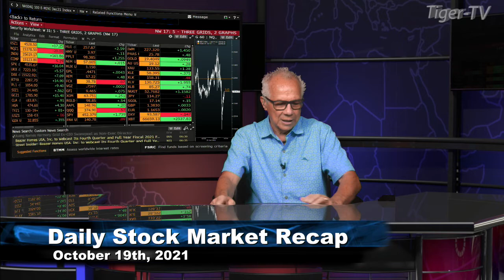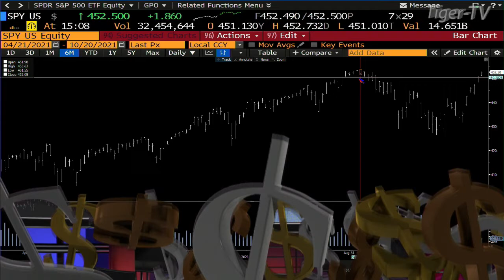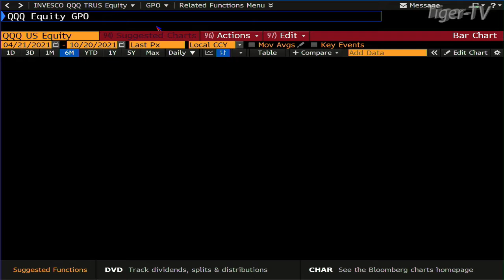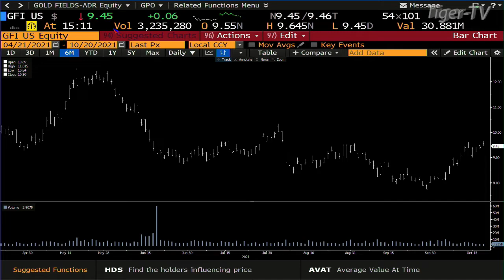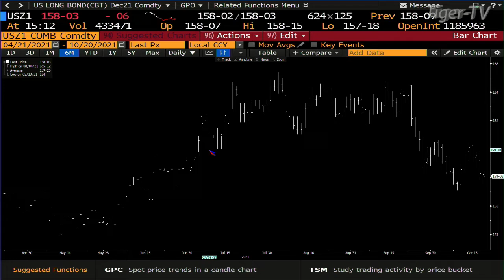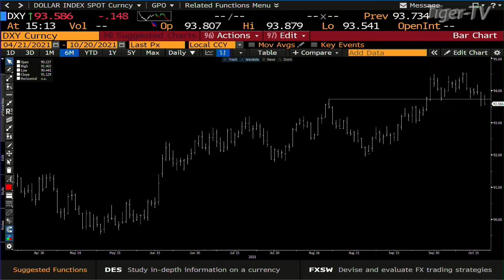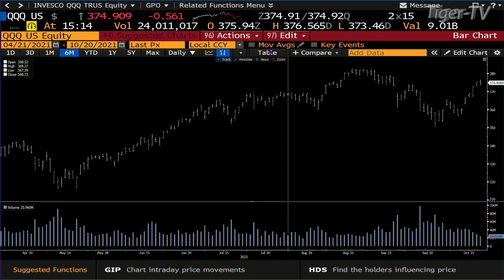October 20th, Daily Market Recap with Tom O'Brien - 2021